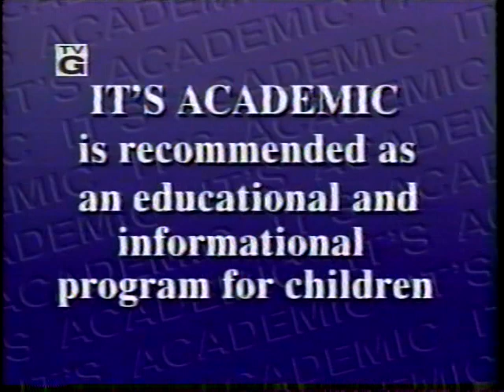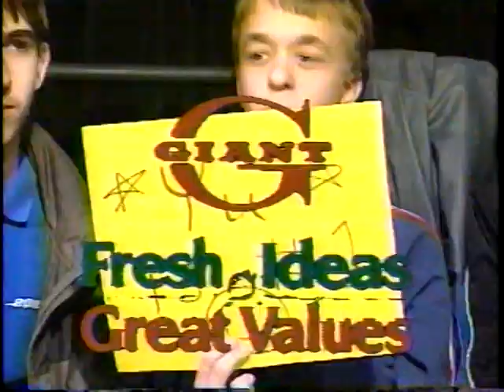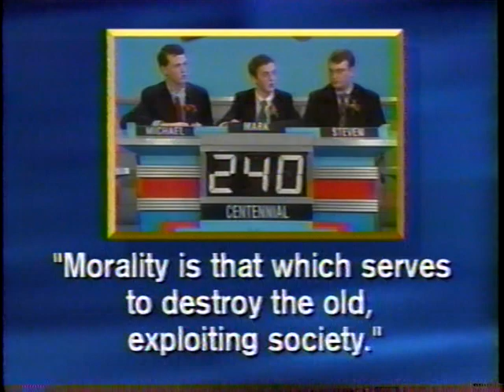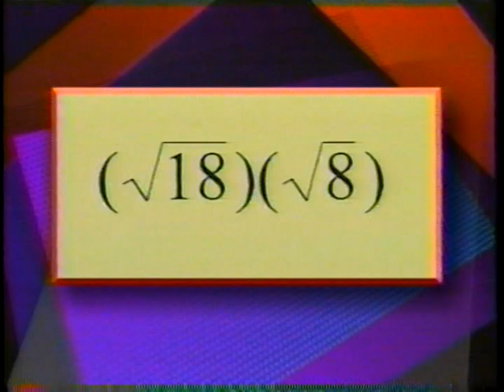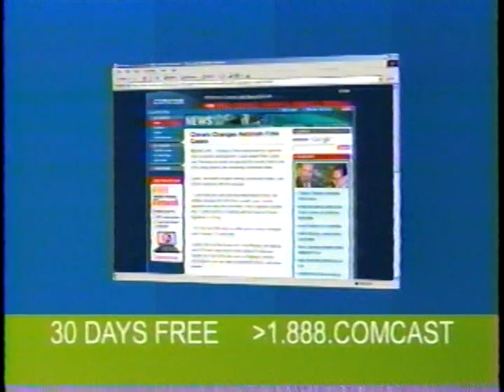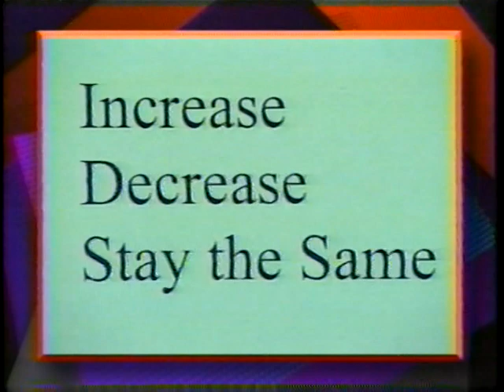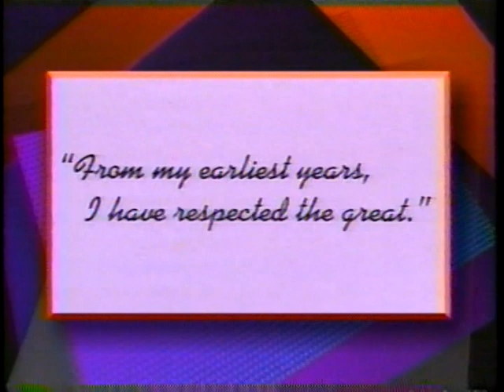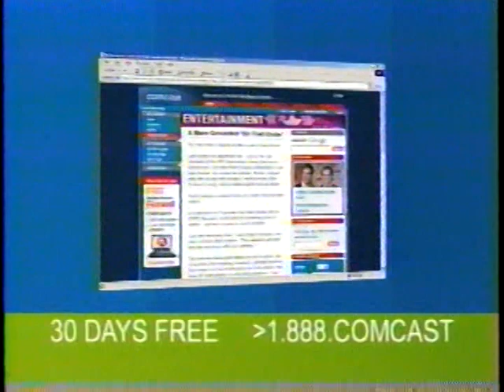It's Academic Centennial High School 2003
It's Academic Centennial High School 2003: Mark Seifter, Steven McKay, Michael Sweeney   Playoff game en route to the Baltimore Metro Championship 2003